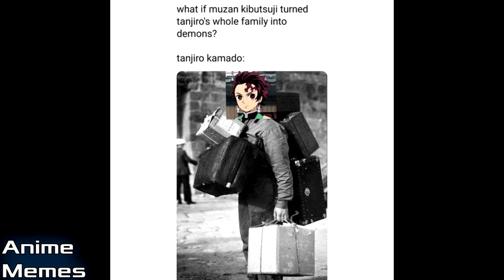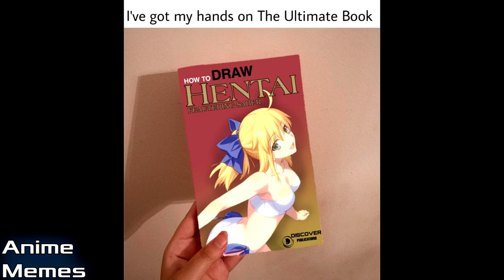Anime Memes You Wouldn't Watch In Public! 55 WouldYou?